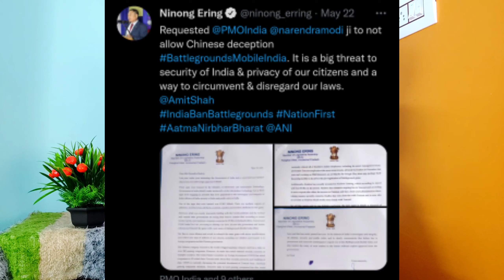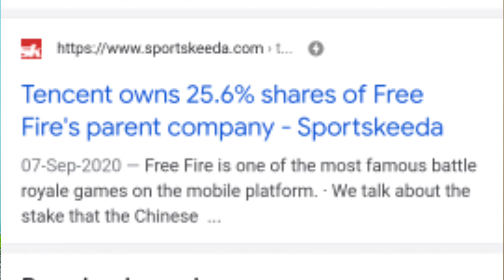Battleground Mobile India BAN || Ban confirm by MLA ? || After pre-registration ban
Hey Guys Today in this video i am gonna show you Battleground Mobile India BAN || Ban confirm by MLA ? || After pre-registration ban so don't skip this video until the end and enjoy this video and share with your family and friends

If you have any quarries about any Applications please DM in Instagram.